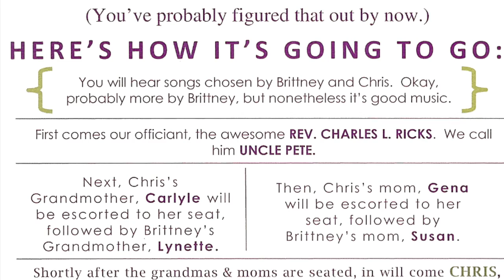Alec Bishop Photography Production